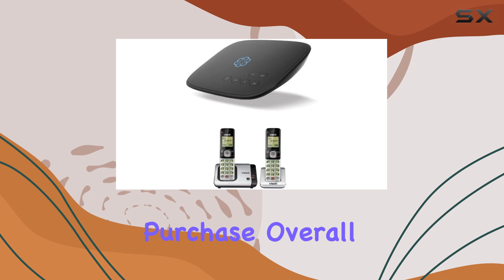Ooma Telo Home Phone Service with VTech CS6719-2: Best Value for Clear Calls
0:00 Intro
0:06 Review

Things that we mentioned in this video:
Ooma Telo Home Phone : B01E4KC4XM